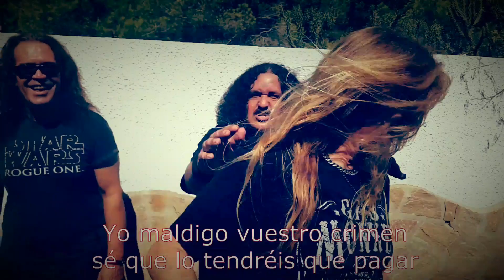Resistiré - Cover Barón rojo - Willy Burret Xperience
Cover de Barón rojo
Willy Burret Experience
Jaime - Bajo
Lee - Guitarra
Javi - Guitarra y voz
Willy - Batería